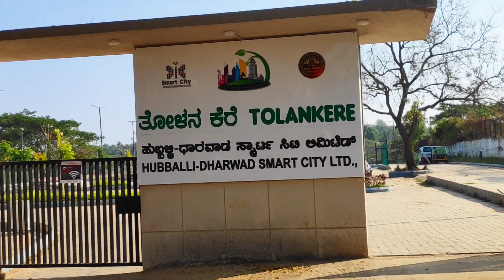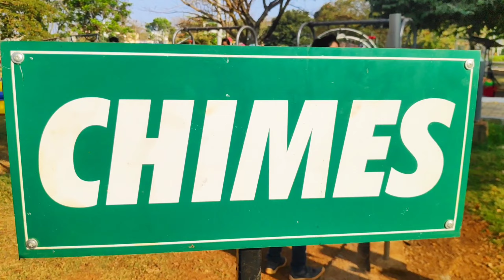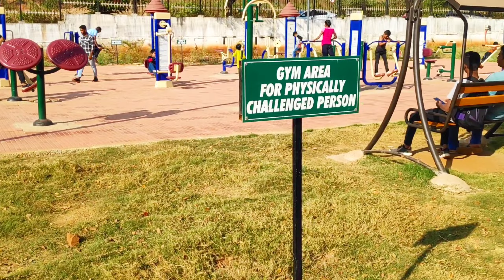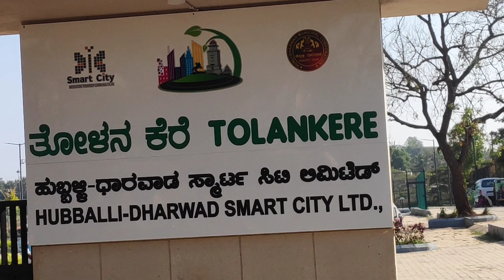ಹುಬ್ಬಳ್ಳಿ ತೋಳನಕೆರೆ || TOLANKERI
Tolankere lake has been renovated under smart city initiative of Hubli. Though the lake, garden and kids play area are open for the public, it is still not officially inaugurated as of sep 2022. The lake has two entries. It is opened between 6am to 9am and 4.30pm to 6.30pm. An excellent place for walking. The walking path is wide through out which spans around 1.5 kms. There are playing area for kids, amphitheater, sand pit, bootcamp area, vermi compost manufacturing, a group of fountains, watch towers and many more facilities. Good place to bring your kids and spend some time with them. Only concern is that the park should be kept free of garbage by the public and keep the gym equipment in good condition..